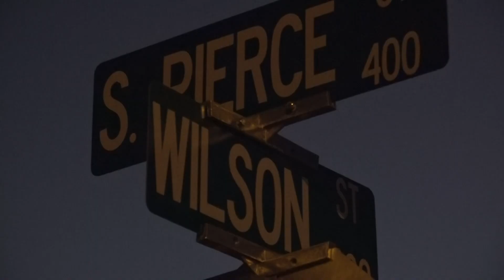Eden family's Christmas decorations carry deeper meaning, saving woman's life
They thought Jennifer Shelton would not survive her battle with COVID-19. They built an elaborate display to make her smile in what they thought were her final days.

We call it the most wonderful time of the year, except when it becomes a family's worst nightmare.

“Medically I shouldn't be here, but we serve an awesome physician, Jesus Christ and that's the reason why I'm here,” expressed Jennifer Shelton.